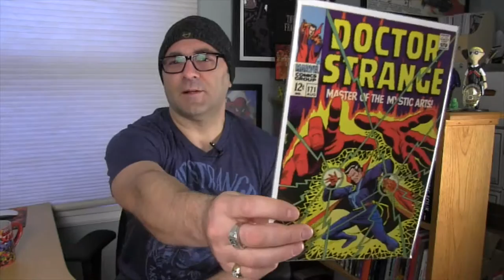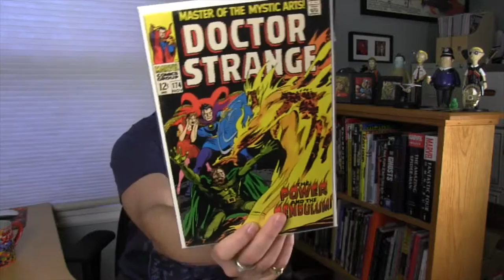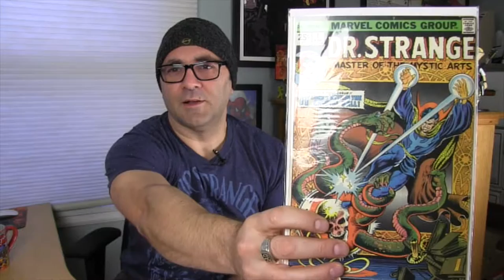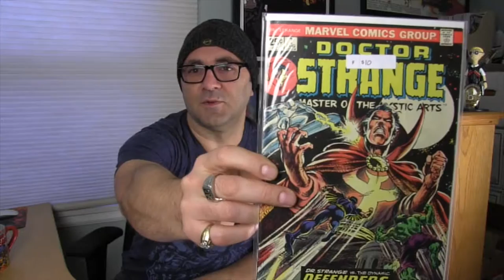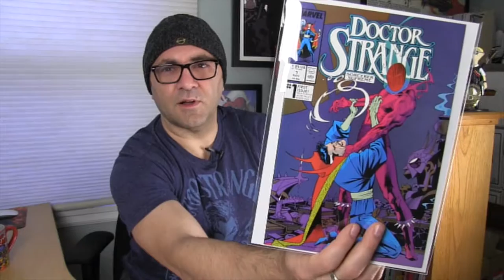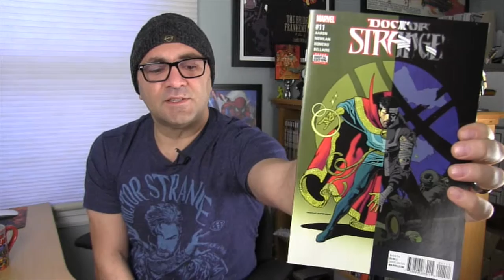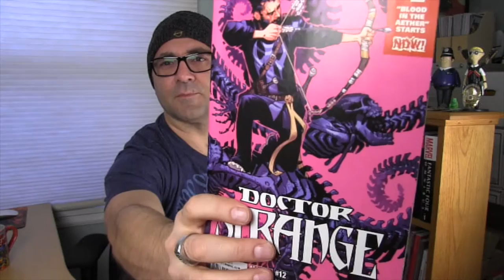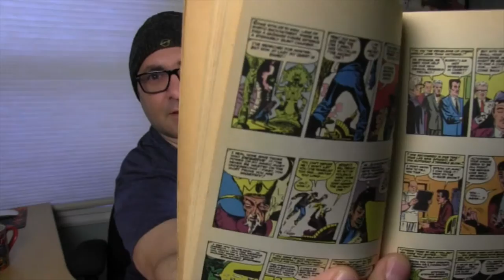All things Dr. Strange, Mondo Posters and Tom Whalen Pins